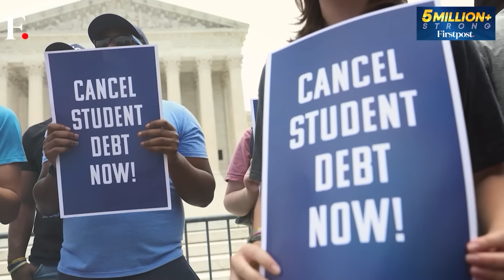Six Found Dead in Bangkok Luxury Hotel Suite, Poisoning Suspected | Firstpost America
In a shocking turn of events, six Vietnamese nationals, including three with dual American citizenship, were found dead in a luxury suite at Bangkok's Grand Hyatt Erawan hotel. Initial reports of a shooting were dismissed, with authorities now investigating possible poisoning. Thai autopsy finds cyanide in bodies of the victims. Relatives of the victims claim money could be a motive behind the deaths. The U.S. State department is monitoring the situation. This tragedy comes as Thailand strives to rejuvenate its tourism industry post-pandemic. Last year, 28 million visitors spent nearly $34 billion dollars in Thailand.